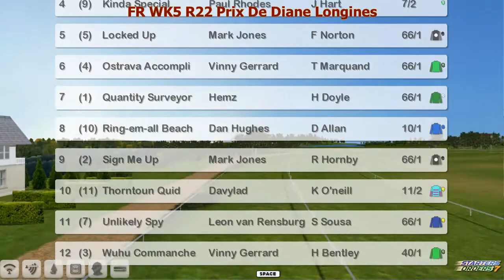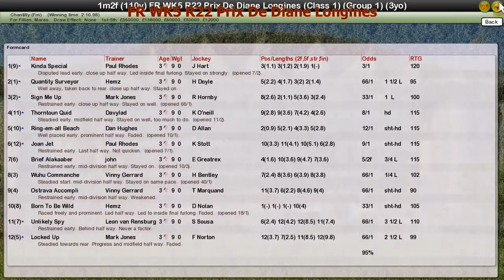FR WK5 R22 Prix De Diane Longines